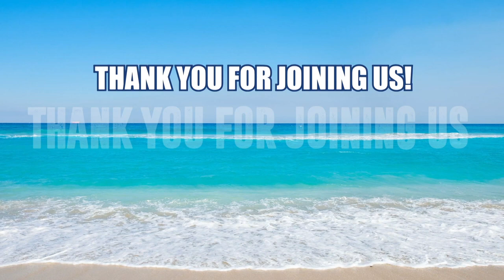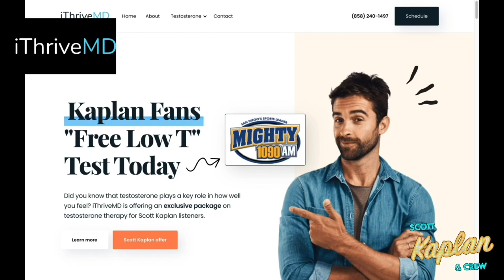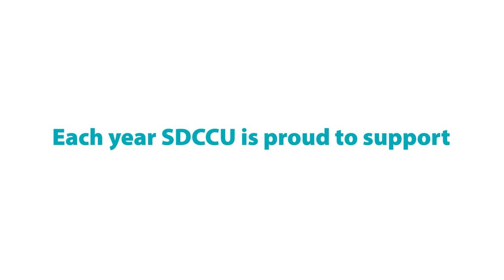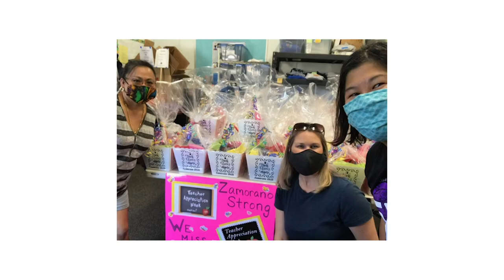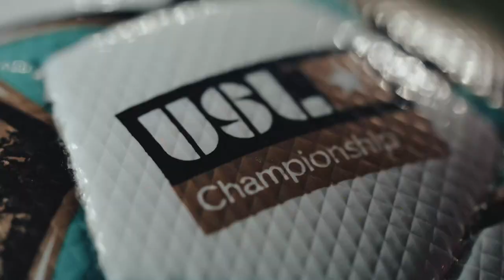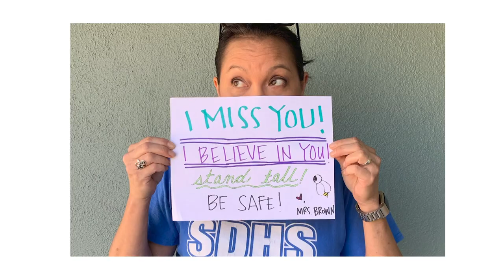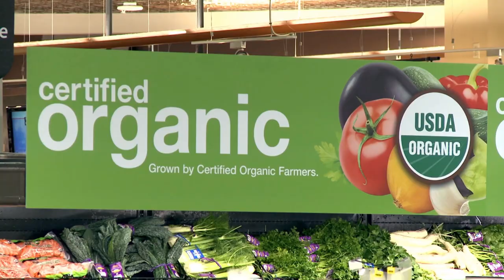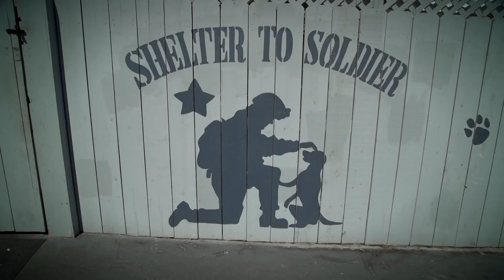Jayce Tingler is fired. Former Padres Adrian Gonzalez joined the show. Plus Wild Card.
The Padres have fired Jayce Tingler, former Padre Adrian Gonzalez joined Scott and Crew to talk about the opening and why he is interested in the job. Plus the Crew also talk about tonight’s NL Wild Card game between the Cardinals and the Dodgers.